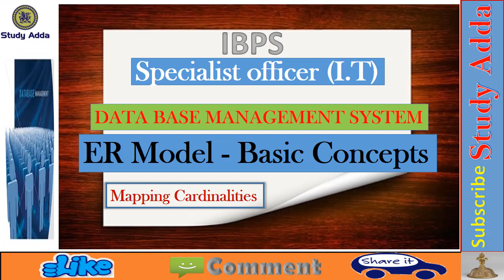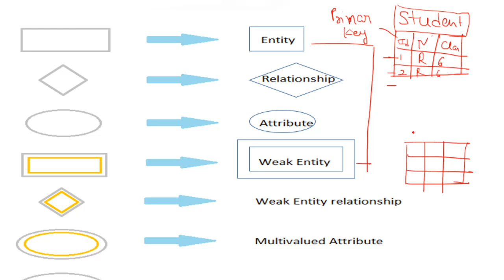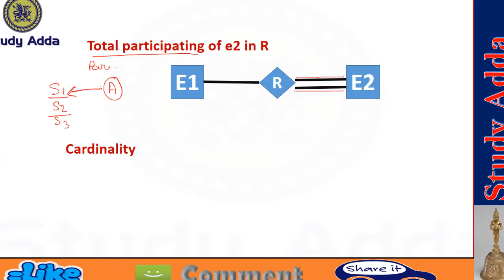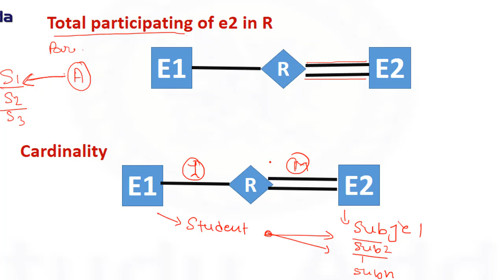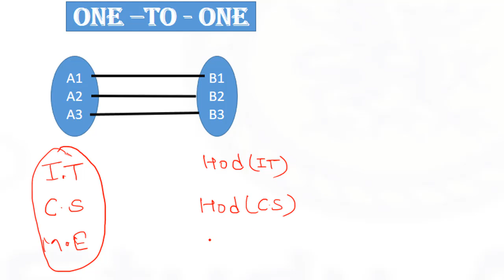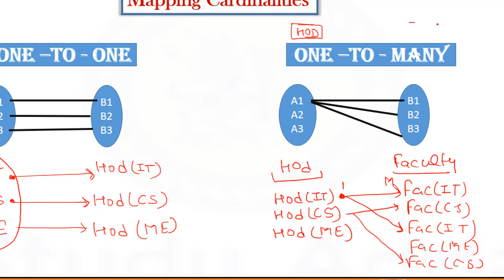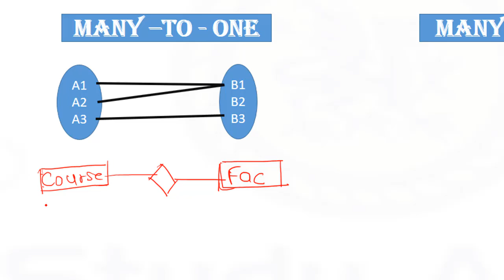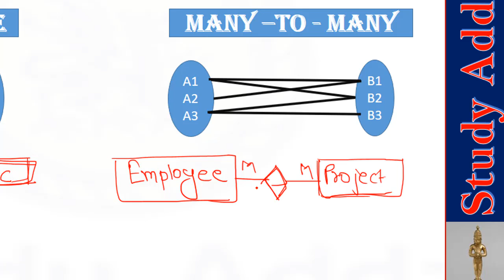ibps so officer ||Mapping cardinalities || DBMS Part-5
An E-R scheme may define certain constraints to which the contents of a database must conform. Mapping Cardinalities   .express the number of entities to which another entity can be associated via a relationship

Crack IBPS SO IT Exam ,
 navodaya vidyalaya samiti ,
 kendriya vidyalaya samiti, with our ultimate series

ibps so 2017